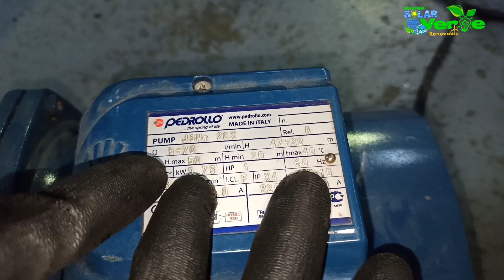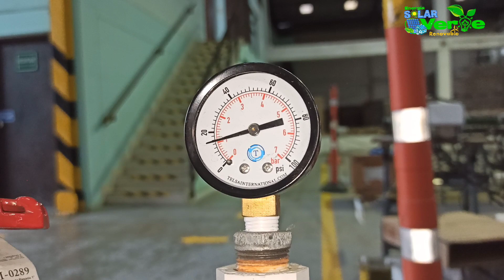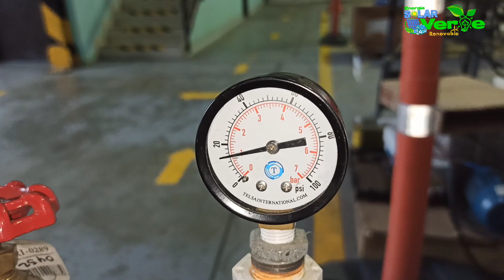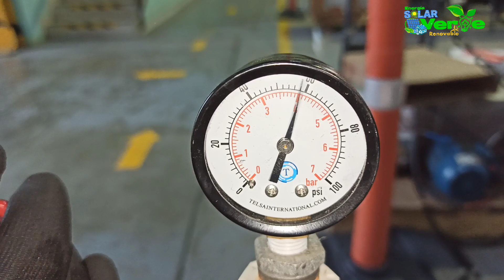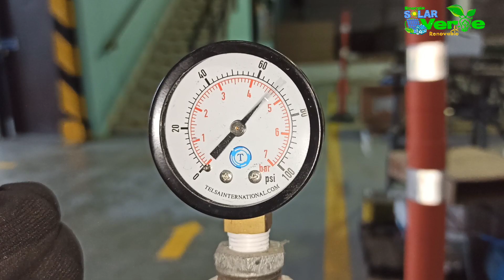🌊Cómo bombear Agua con panel solar☀️ #2022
Bombeo de Agua 🌊con paneles Solares☀️. Como usar paneles solares para bombas de agua.
La energía solar está cada vez más presente en nuestras vidas. Ahora es posible bombear agua, poner a funcionar bombas eléctricas con paneles solares

🧑‍🏫Estudia gratis con nosotros🧑‍🏫

🌎Contacto🌍